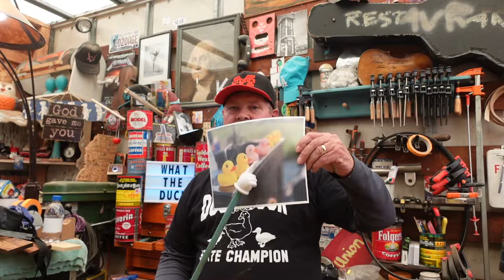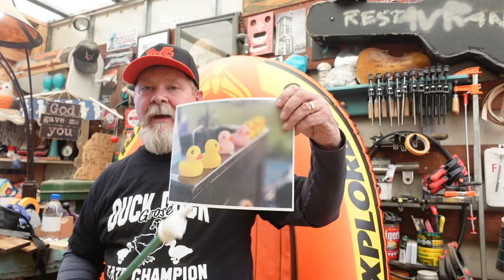What The Duck Is Going On?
I was so busy at @paulmerojunkpileguitars that I missed National Sitting Duck Day (((

Photo Courtesy: BT Photography